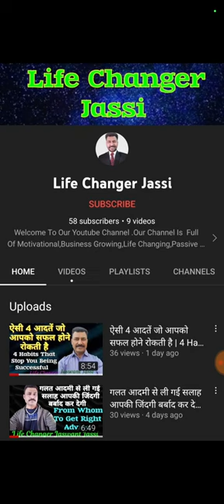Rikeza Free Thailand And Dubai Tour Trip Offer 2022 | Rikeza 1st Anniversary Special Bonanaza Offers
Rikeza Free Thailand And Dubai Tour Trip Offer 2022 | Rikeza Anniversary Special Bonanaza Dhamaka Offer 2022 |
Rikeza 2022 Anniversary Bonanza Dhamaka Offers | Thailand ,Dubai Trip ,HP Laptop ,Scooty Etc Bonanza Offers |
Rikeza Anniversary Bonanza Dhamaka Offer 2022.
Rikeza Bonanza Offer 2022.